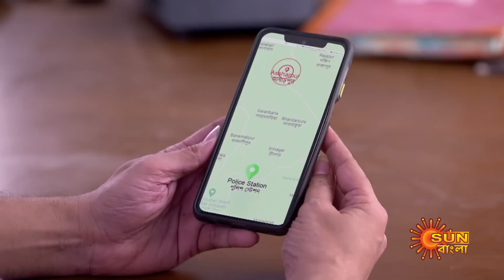Nayantara - Best Scene | 07 Jan 2023 | Full Ep FREE on SUN NXT | Sun Bangla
Watch the Best scenes of the bengali serial "Nayantara" which airs on Sun Bangla TV.

  Watch all Sun Bangla Full episodes FREE on SUN NXT App. Offer Valid only in India and Bangladesh, till 31st January.

  Nayantara: After 10 years of marriage, Adidev (Gourab Mondal) and Averi (Payal De) are about to experience parenthood with the birth of their first child. The doctor warns Avery that she might face life threatening complications if she decides to go ahead with the child birth. Averi does not tell Adidev about this because she wants to give him the happiness of fatherhood and be a mother herself. On the other hand, Avery means the world to Adidev, so he will definitely chose her life over the child. Avery gives birth to Tara (Hiya Mukherjee). Avery dies within a few minutes of Taraâ€™s birth. The doctor informs Adidev that he had warned Avery but she did not listen. Adidev, who was already devastated by his wife's death, comes to know that the Income Tax Department had raided his office. Adidev starts to believe that Tara is the source of the misfortune in his life and hatred grows in his heart for Tara. On the other hand, Adidev's second wife Madhuja (Swarnakamal) loves Tara more than her own daughter Preeti. But Adideb canâ€™t tolerate that either. Tara's only wish, will she ever get his father's affection?